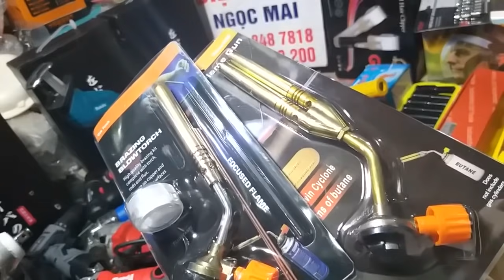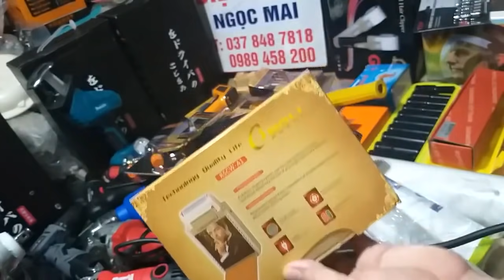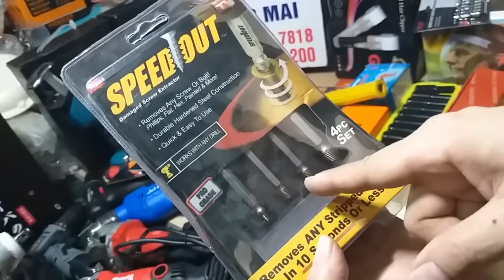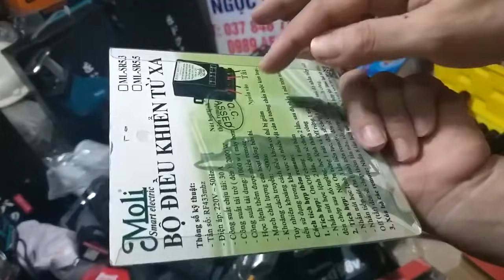🔴 Giá thanh lý dịch COVID | máy khoan bù lông | máy khoan 10 ly | khoan 13 ly .